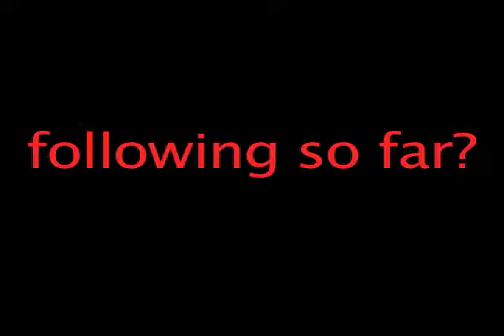HOW TO SOLVE A RUBIX CUBE... (not a real instruction video)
just simply follow me, I make it so easy that any idiot can figure it out in a matter of seconds.  If you can't figure it out from my completely simple walkthrough, then you are too stupid to deserve my oxygen.